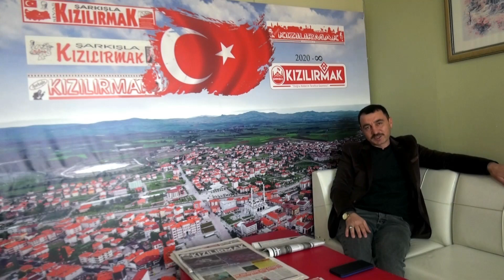Mehmet Sığırcı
Öncelikle cümle İslam Alemine hayırlı Ramazanlar Diliyorum. Yaradan Rabbim Oruçlarınızı, Hayırlarınızı ve Dualarınızı kabul eylesin.
3 Yıldır Köşe yazarlığını yaptığım Şarkışla Kızılırmak Gazetesindeki Bugünki köşe yazımız "Şapka" olacaktır.
Siz değerli takipçilerim buradaki amacım daha önce yazmış olduğum köşe yazılarını sizler için yorumlamak olacaktır.
Geçmişte yazdığım Köşe yazılarını ve Hali hazırda yazacağım köşe yazılarını buradan da takip edebilirsiniz.